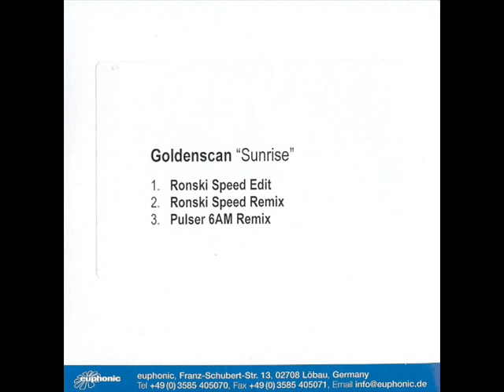Goldenscan - Sunrise (Pulser 6AM Remix)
Label: euphonic ‎-- euphonic27.cd-r
Format: CDr, Cardboard Sleeve
Country: Germany
Released: 2003
Genre: Electronic
Style: Trance